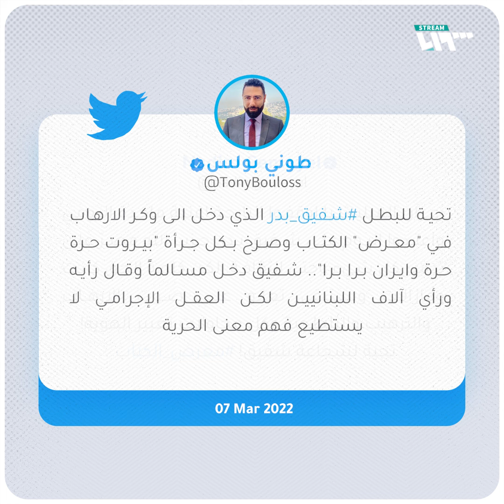"قاسم سليماني" يتسبب بفوضى عارمة في معرض بيروت للكتاب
استفزاز وضرب وشتائم.. "قاسم سليماني" يتسبب بفوضى عارمة في معرض بيروت للكتاب.

يمكنكم متابعتنا عبر وسائل التواصل الاجتماعي المختلفة:
فيس بوك: